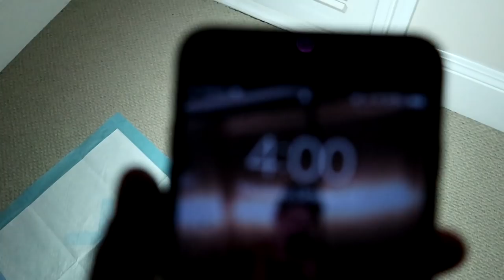WELCOME THE NEWEST MEMBER TO THE FAMILY!! **FINALLY** | FaZe Rug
WE FINALLY GOT A NEW PUPPY!!
GUYS!! I'M SO HAPPY TO ANNOUNCE THE NEWEST MEMBER TO THE FAMILY! He is a Teddy Bear, which is a mix of Bichon Frise and a Shih Tzu! He's the cutest thing in the WORLD! Please SMASH THAT LIKE BUTTON for us FINALLY getting a new puppy as promised, and let me know what you guys think we should name him :) LOVE YOU GUYS!!